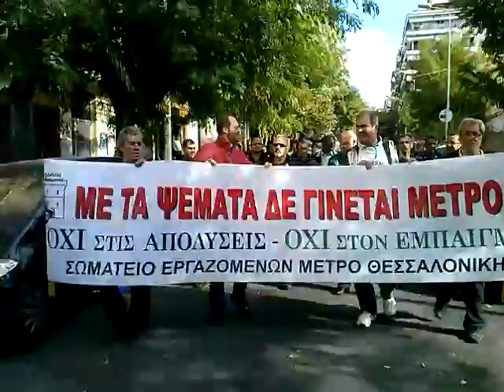ThessToday.gr - Διαμαρτυρία Μετρό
Συγκέντρωση διαμαρτυρίας στο εργοτάξιο του Μετρό στην Αγίας Σοφίας και πορεία από μέλη του σωματείου εργαζομένων Μετρό, για την επαναπρόσληψη απολυμένων συναδέλφων τους.